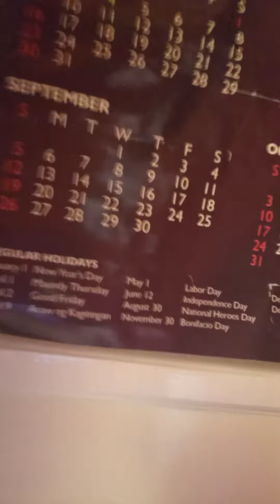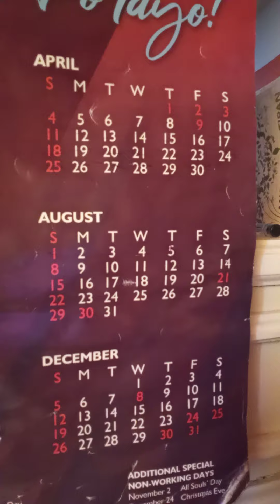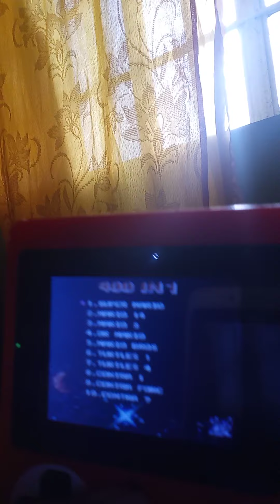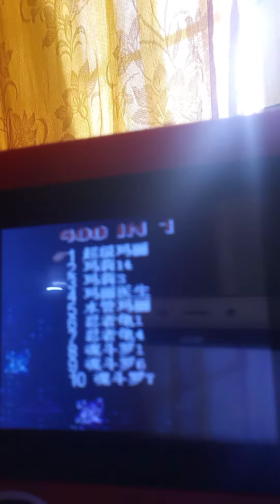Lupet lang ako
Kasi hindi ko na pansin yung taon ng Kalendaryo. 2022 Kasi Ngayon eh.
Nag Tanong Kasi sa aken ano daw Araw Ngayon? Siyempre Setyembre 17 Saturday daw. Sabi ko Naman Setyembre 17 Friday. Yung ngayong Araw Ngayon eh.